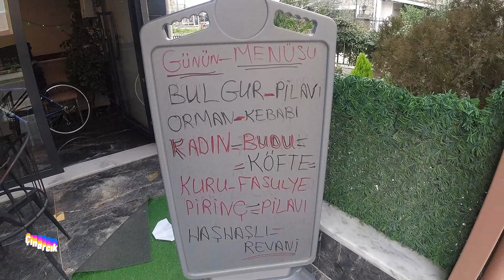Çınarcık Ev Yemekleri Öğrenciye %25 İskonto 2022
Çınarcık'da esnaflarımızı sizler için geziyoruz.
Ev yemeklerinde Öğrencilere yapılan iskonta bizleri çok mutlu ediyor işte bunlardan biri olan esnafımız Taşliman'da ayrıntılı bilgi videomuz'da
iyi seyirler.
çınarcık 2022